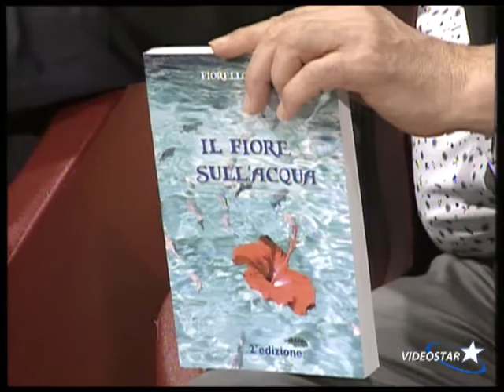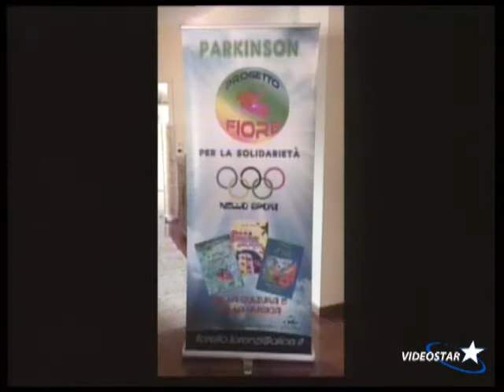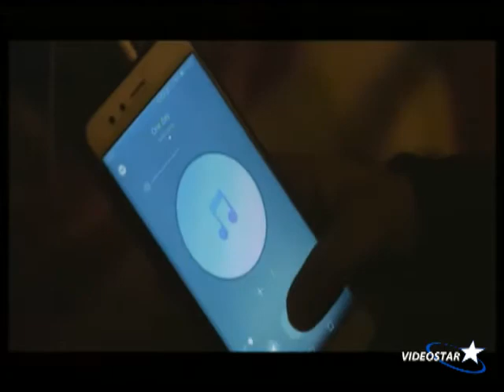Taigher Show Ep 13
La simpatica trasmissione di Vittorio Acunzo con il suo salotto quello del Taigher Show.
Gli ospiti di questo appuntamento sono artisti a tutto tondo.
Fiorello Lorenzi, poi si parlera' di "Tu Si Che Valles" con Omar e Max Stefani.
La ciliegina sulla torta, l'esibizione della bravissima cantante Greta.